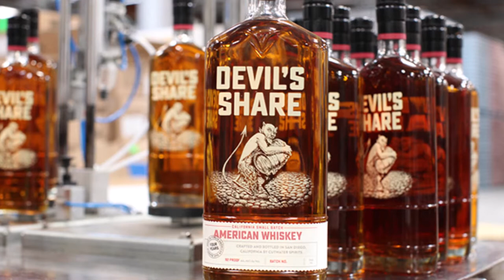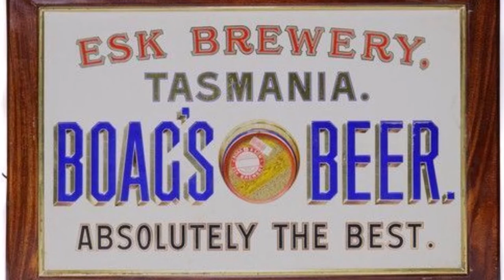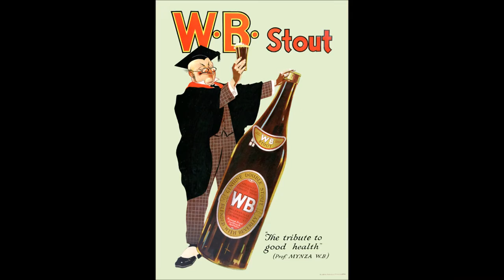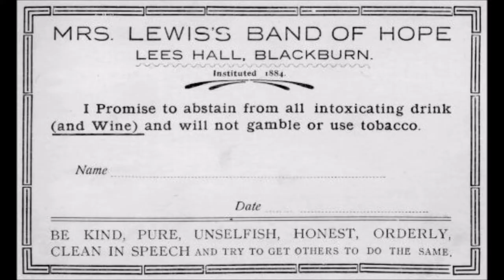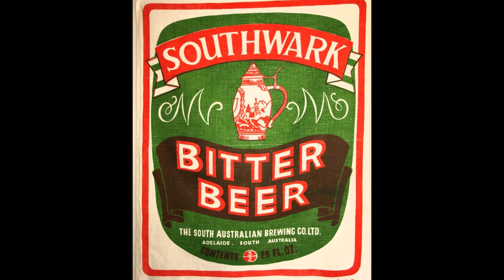Brewery Drownings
When people talk about the dangers of alcohol they rarely mean the brewing process but history shows a brewery can be a perilous place.